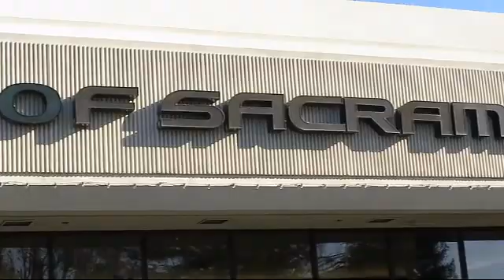2021 Lexus LC 500h Sacramento Roseville Folsom Citrus Heights Carmichael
2021 Lexus LC 500h Stock Number: MA001980PC Vin:JTHAY5AY1MA001980.